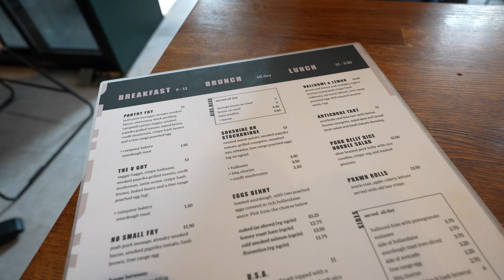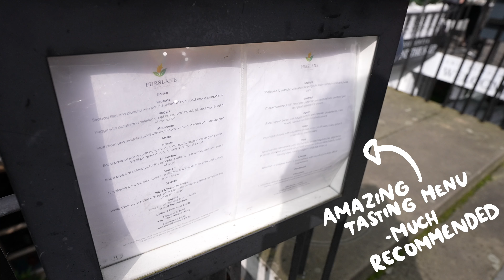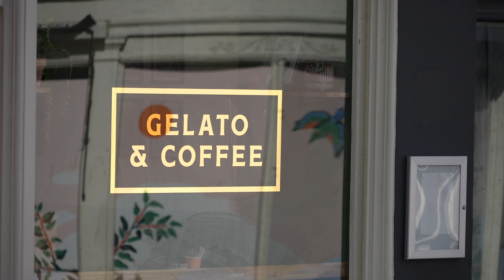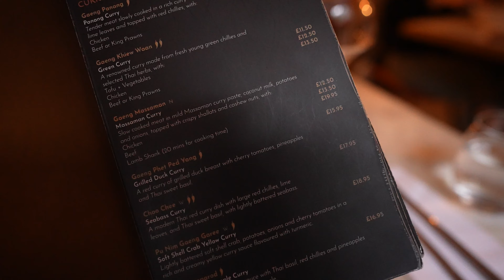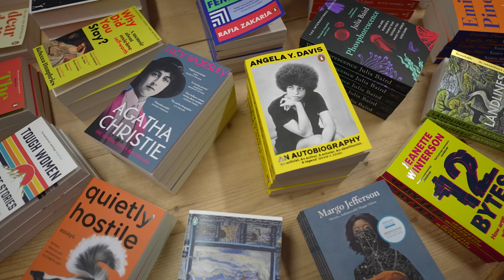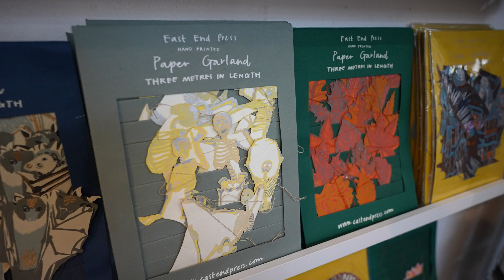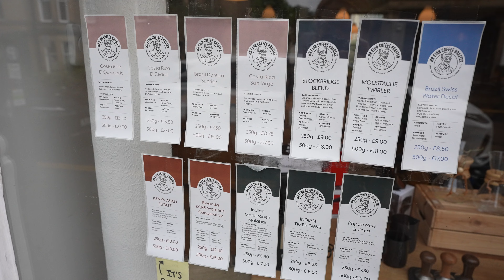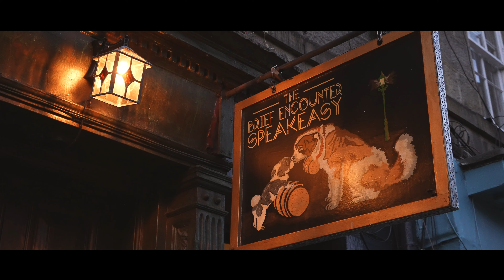Local's guide to STOCKBRIDGE, Edinburgh | The most Instagrammable neighbourhood!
Stockbridge: the neighbourhood that will reel you in with its insta ready angles and social media famous pastries, and once you learn when it is the actual sweet spot time to visit, you will never want to leave!

So if you're searching for things to do and eat around Edinburgh's Stockbridge neighbourhood, stick around: we'll bring you to some of the best bakeries, charity shops, bookstores and also throw in tips for where to grab a dinner or a cocktail.

Have you been to Stockbridge? Is it your dream neighbourhood to move to? What organ would you sell to get that sweet Stockbridge postcode? And which of the local food and drink spots are YOUR favourites? Share with us in the comment section!